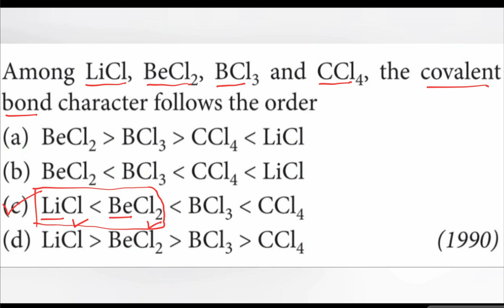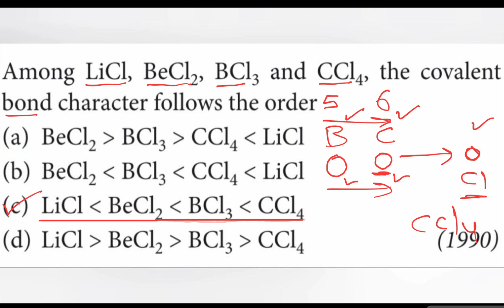Among LiCl, BeCl2, BCl3 and CCl4 the covalent bond character follows the order